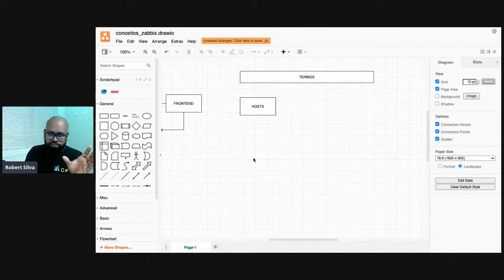ENTENDA O QUE SÃO HOSTS NO ZABBIX